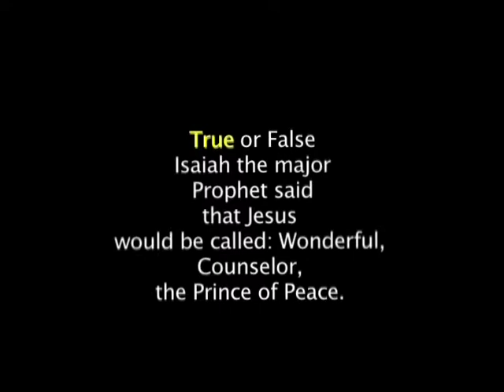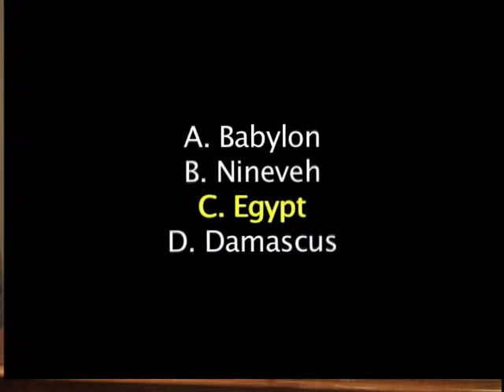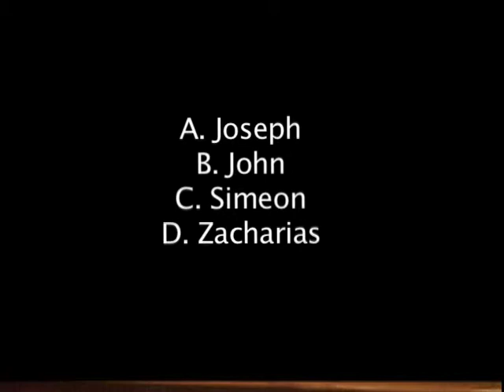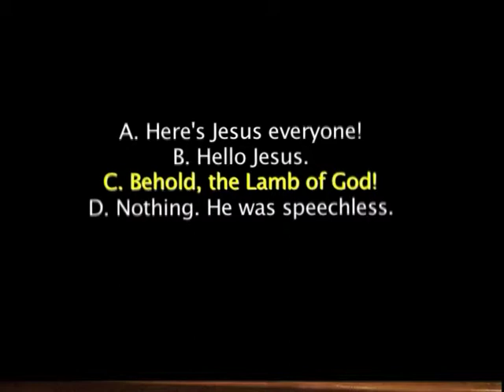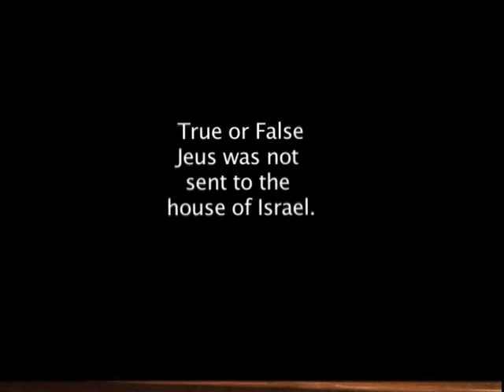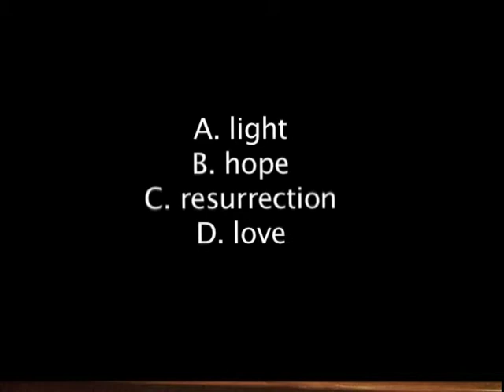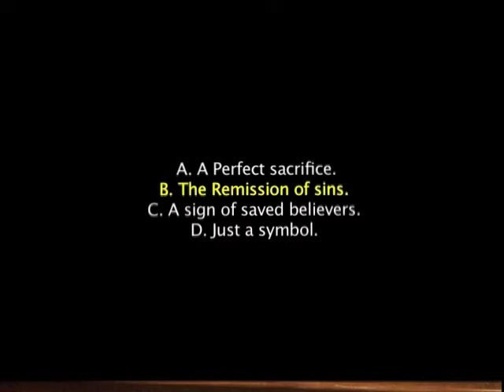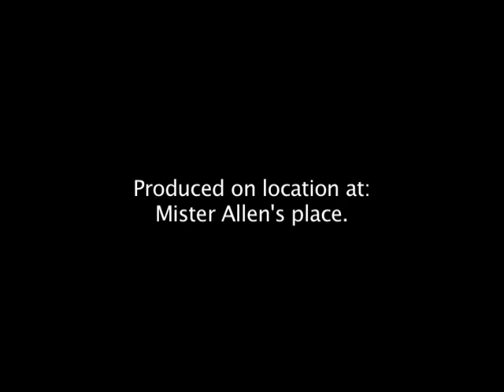It's the Bible Trivia Show- 9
A Bible quiz show.